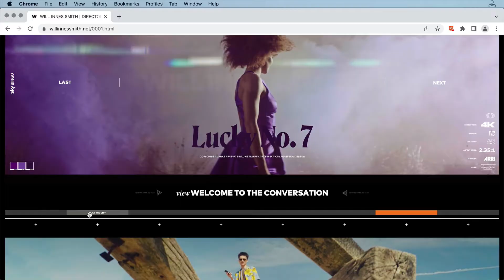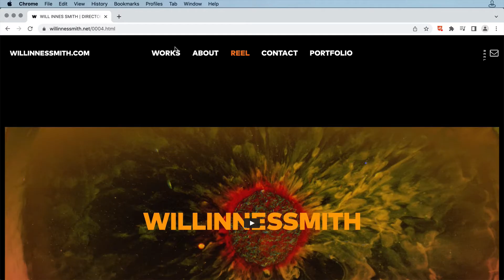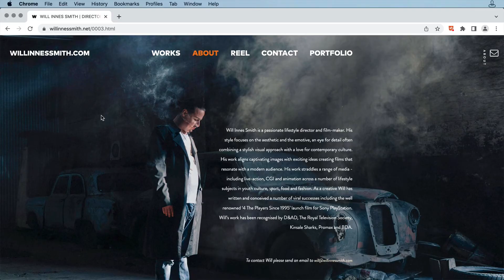Video Portfolio Site Created with InDesign & in5 (without coding)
Features Will Innes Smith's video portfolio website created in InDesign & exported with in5.